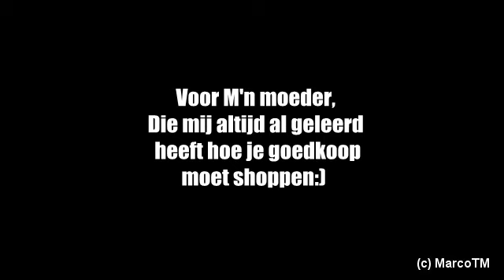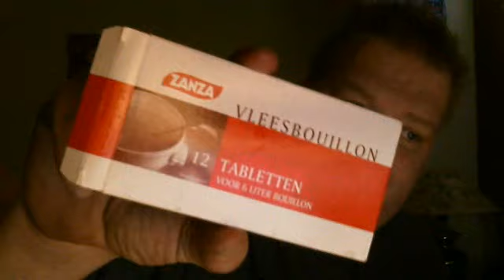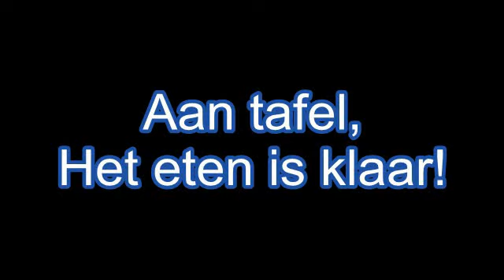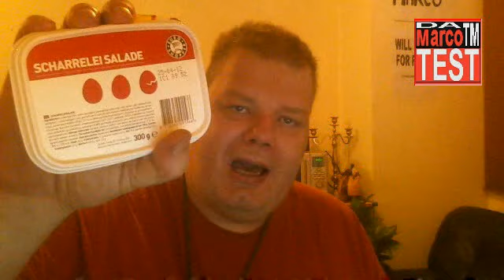Euroshopper Da Movie [Dutch, full movie]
This is the world famous movie where MarcoTM is
testing Only euroshopper products like the cola
light, the enegy drink, the cheese, candy, coffe,
you name it in the totally insane way only
MarcoTM can. Its in dutch, but im working on the
subtitles:)